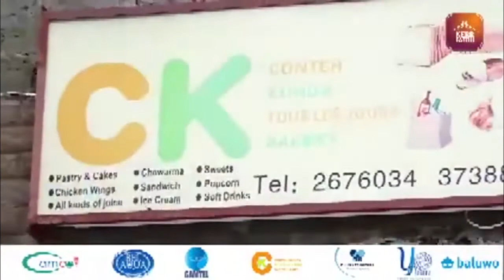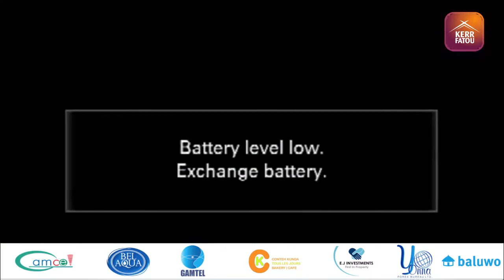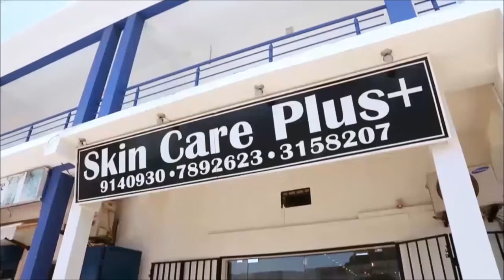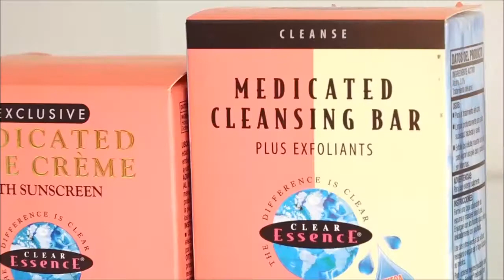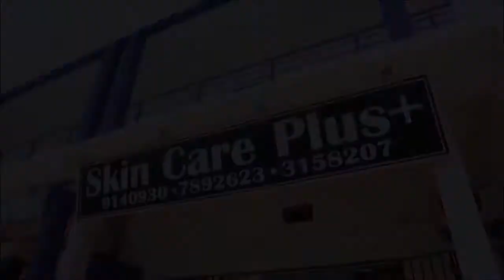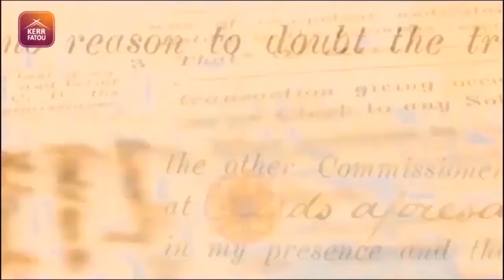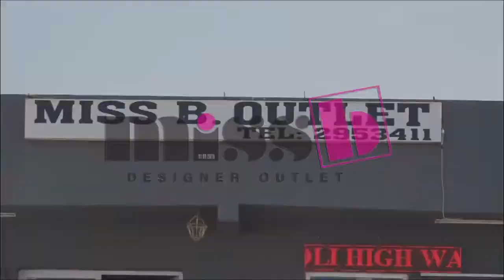UDP National Congress 2020 Day1